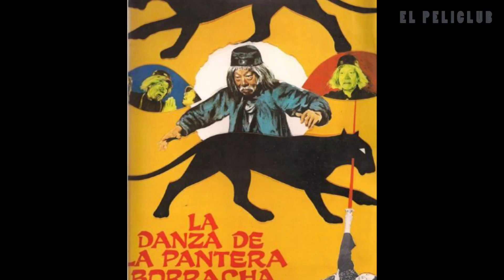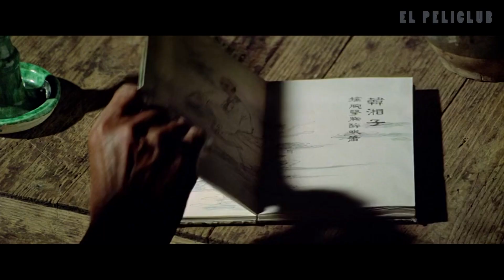Reseña EL MAESTRO BORRACHO (1978) - La Mejor Película de JACKIE CHAN ?? | EL PELICLUB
Les traemos nuestra reseña y opinión de "El Maestro Borracho" de 1978 (también conocida como "Drunken Master", protagonizada por Jackie Chan. "El Maestro Borracho" es una de las mejores películas de artes marciales de Jackie Chan. Fue dirigida por Yuen Woo-Ping, el coreógrafo de "Matrix", "El Tigre y el Dragón", "Kill Bill", "Ip-Man", entre otras.

La review es SIN SPOILER, si en algún momento necesitamos develar algún dato crucial de la trama AVISAMOS, así pueden disfrutar de la película en caso de que no la hayan visto :)

Música de Karl Casey   @WhiteBatAudio

//Envianos un mensaje privado para incluir créditos o remoción de contenido.
//DM for credits or removal.